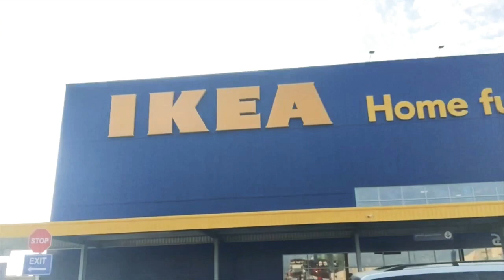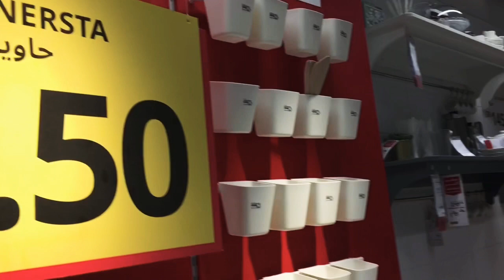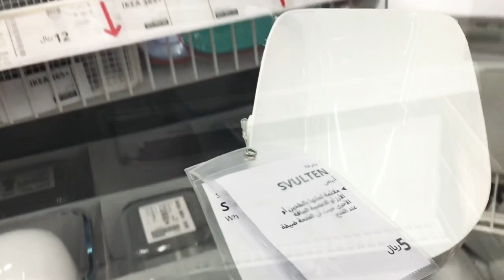Ikea Haul 2020 with price | Ikea Dammam | shopping at Ikea | Ikea KSA | Ikea Saudi Arabia | #57